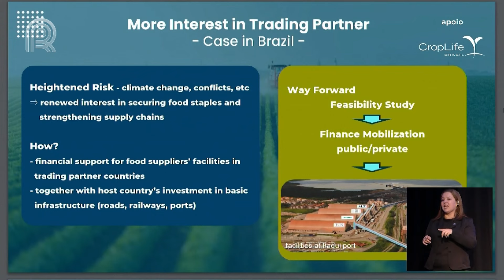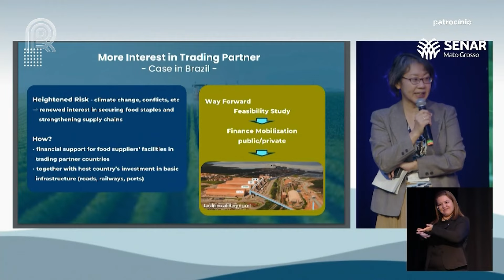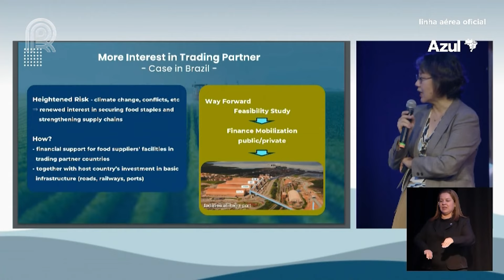FIAP 2024 | Representante do Japão destaca parceria comercial com o Brasil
No ano passado, o Japão foi o segundo parceiro comercial do Brasil na Ásia e o nono no mundo, com um intercâmbio comercial que chegou a quase 12 bilhões de dólares e que, por isso, tem extrema relevância para o nosso país.

Na semana passada, o Canal Rural realizou o Fórum Internacional da Agropecuária, em Mato Grosso, que antecedeu o G20 Agro e contou com a presença de autoridades de diversos países. Um dos painéis foi com a diretora de Assuntos Multilaterais do Ministério da Agricultura do Japão, em que ela falou justamente dessa parceria comercial entre os dois países.